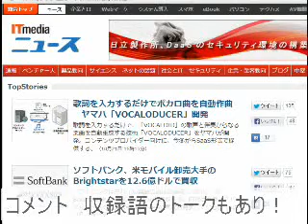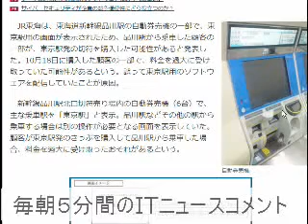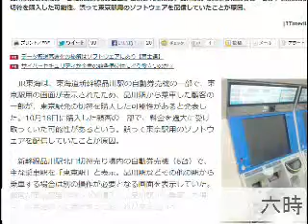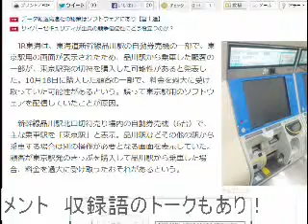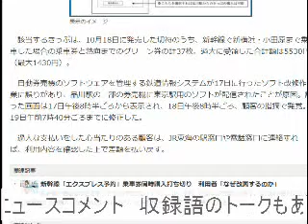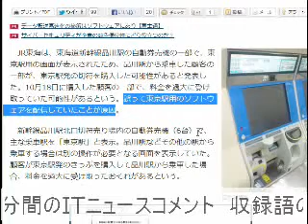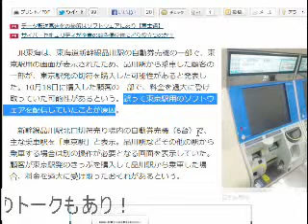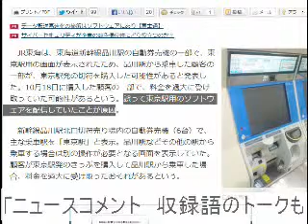2013/10/22 六時五分:JR券売機ソフトってオンラインで更新されるんだ